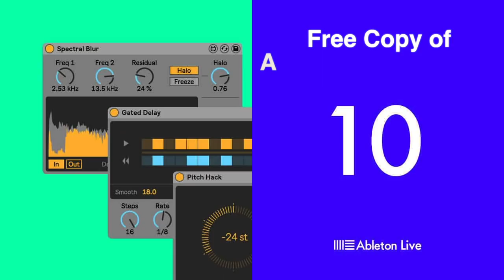Learn To Make Music with Ableton Live - DJP Media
Learn to make music in Bangalore! Electronic Music Production using Ableton Live as well as private classes. Learn from an Ableton Certified Trainer as well as an Ableton Supported Education Partner in India.